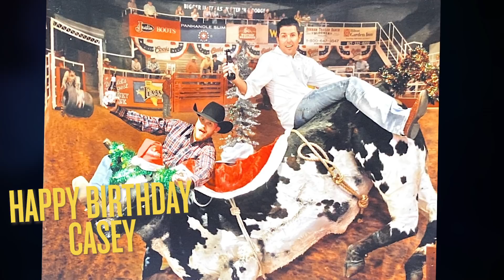Casey Donahew Corona Happy Hour (Episode 6)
It was quite the Corona Happy (Birthday) Hour with Casey playing his favorite originals, covers and some unforgettable shout outs from friends.